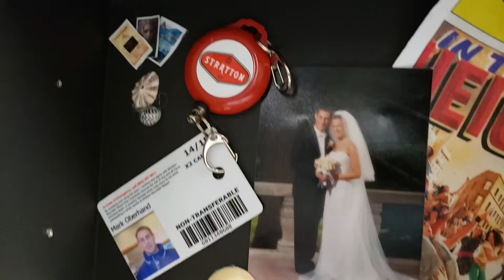My Family Story - Lindsay Oberhand(2)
From Congregation B'nai Israel,  Bridgeport,  CT